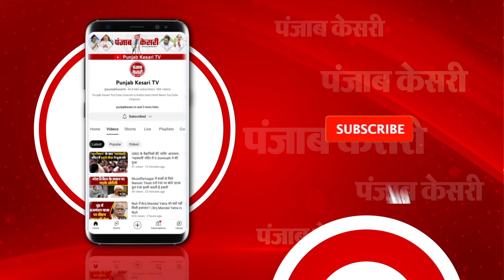Abdullah Azam की फिर बढ़ी मुश्किलें , अब 1.68 Crore की Stamp चोरी में फंसे..Notice जारी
जेल में सजा काट रहे सपा के वरिष्ठ नेता आजम खान के परिवार की मुश्किलें खत्म नहीं हो रही है...लगातार उनके परिवार पर कानूनी शिकंजा कसा जा रहा है...बेटे अब्दुल्ला आजम के दो जन्म प्रमाण पत्र मामले के बाद अब अब्दुल्ला के खिलाफ तीन और नोटिस जारी हुआ है...ये नोटिस एक करोड़ 68 लाख की स्टांप चोरी के मामले से जुड़ा है...जिसको लेकर रामपुर जिला अधिकारी के कार्यालय से नोटिस भेजा गया है...बता दें कि अब्दुल्ला आजम आजम फिलहाल, हरदोई जेल में 7 साल की सजा काट रहे हैं...इसलिए जिला प्रशासन की ओर से ये नोटिस सीधे हरदोई की कारागार भेजा गया है.